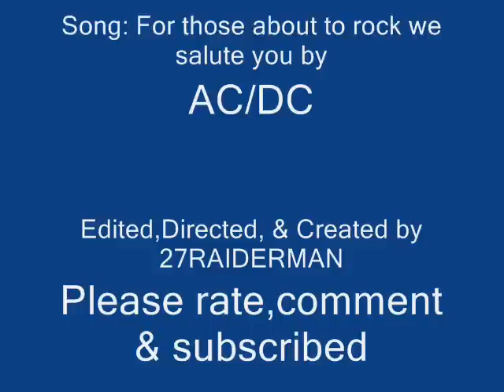2013 Mock Oakland Raiders draft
Alright Raider nation the bad news is that our season is over once again and now we have to fix our team again but this time we do have a 1st RD pick again heck with Reggie we might traded back to get more picks anyways here's the 2013 mock Oakland Raiders draft the first one and more to come until April 25th! Enjoy

Manti Te'o
Brandon Williams
Kyle Long
Dustin Harris
Devin Taylor
Aaron Mellette
Larry Webster
Ryan Turnley